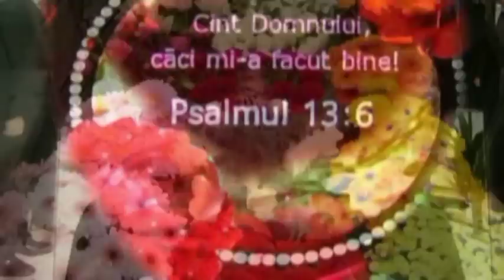ELIM VIENA-FRATII DE LA LINZ CANTA DOMNULUI ISUS.